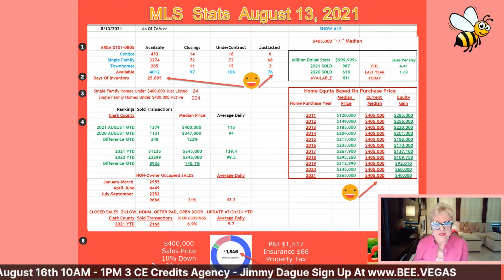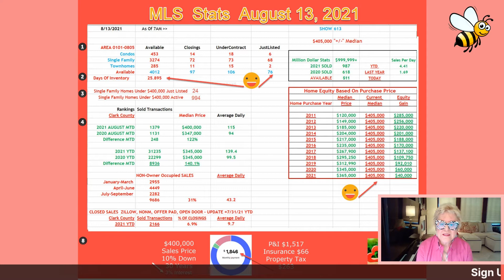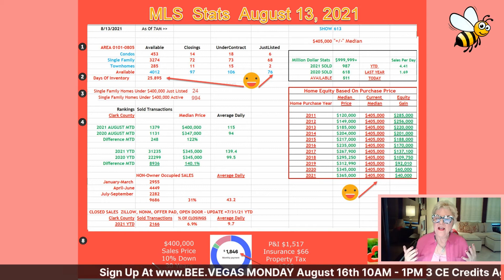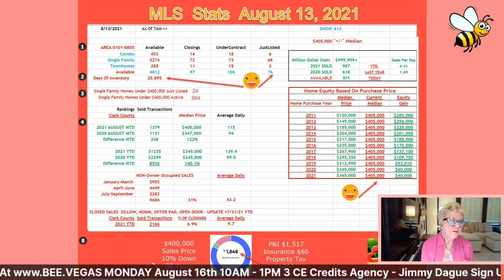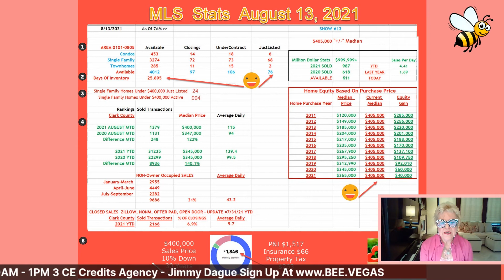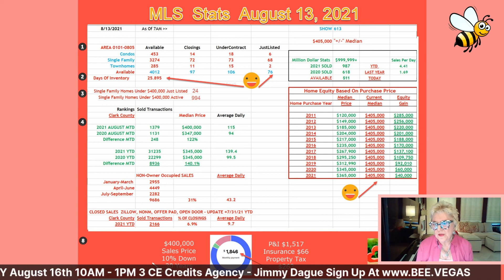Las Vegas Housing Market​ 🏠 Report 📈 | August 13 |Real Estate Market News |Homes & Tips For Realtors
We listed 76 homes yesterday, 106 under contract and 97 closings with 25 days of inventory.

24 Single family homes $400k just listed
994 Single Family home4s $400k active

$400,000 sales prices
10% down 30 years

P&I $1,517
Insurance $66
Property Tax
$263